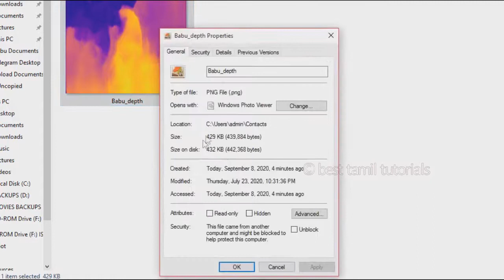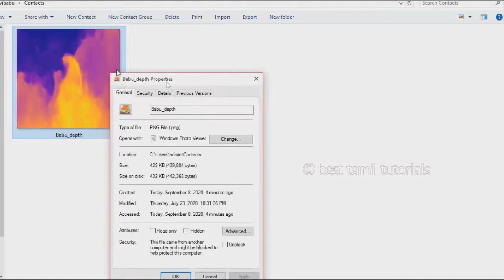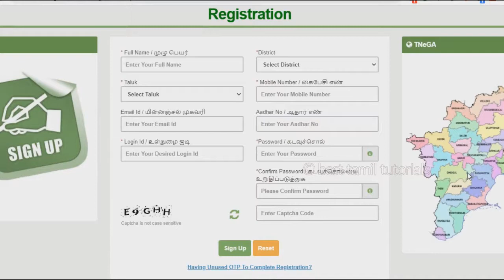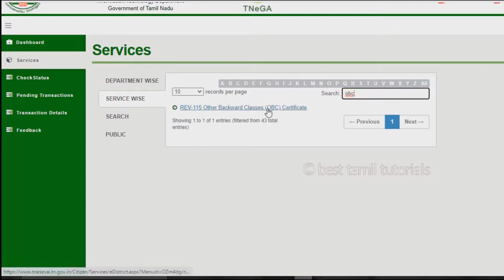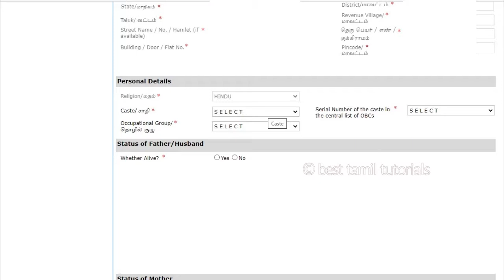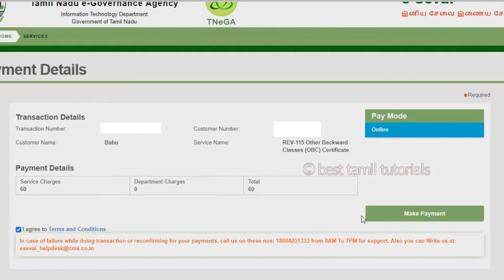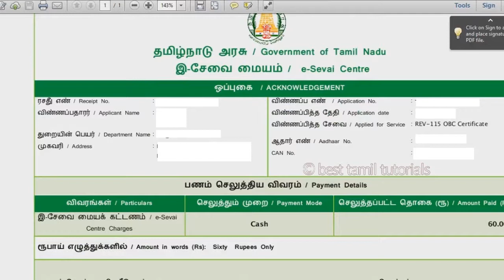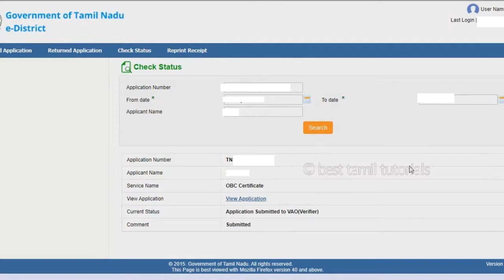APPLY OBC CERTIFICATE ONLINE - BEST TAMIL TUTORIALS